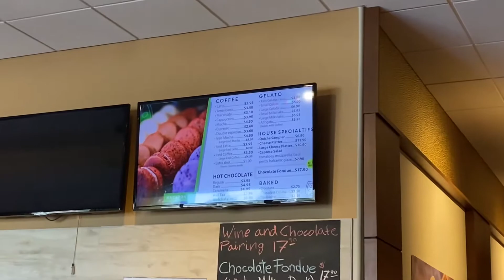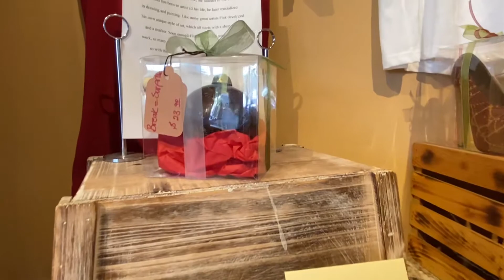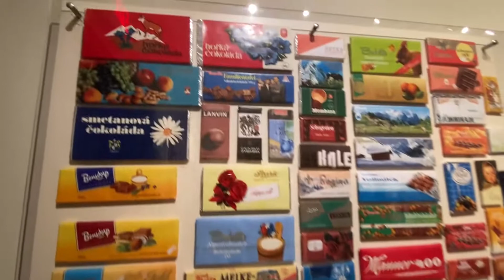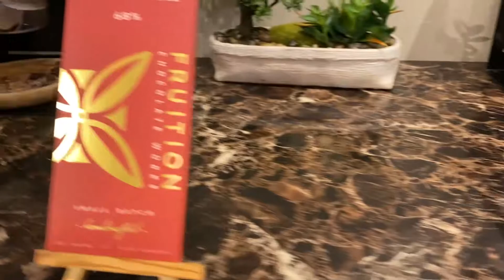Chocolate Museum and Cafe Orlando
As part of our Adventure Box Christmas 2019 we had a different adventure for every month of 2020. As you can imagine many of those adventures needed to be rescheduled. This one we were able to get in just under the wire as the purchase was about to expire! The boys learned a little about chocolate and of course were able to try different kinds.

YouTube has disabled comments on channels like ours that sometimes feature children. We understand the protective measures but also know that it hurts our viewers that may want to have a conversation or offer their opinion or tips about the things we talk about in our episodes. Join us over at our Facebook Page if you would like to comment. For now, there will be a post at our page for each episode where you can share your comments or tips with other viewers.

Check out our friends over at The Dub Dee Dub Revue Podcast!
They talk about all things Disney with a focus on Walt Disney World, Disneyland, and Disney Cruiseline.